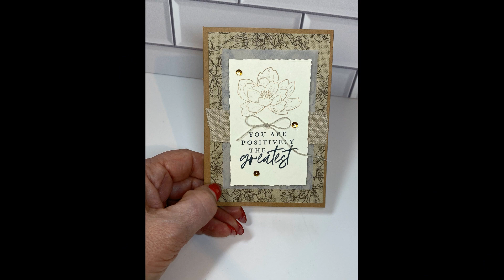Abigail Rose Kraft Note Card Class - Sneak Peek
Hi! All the design work is done for you! There is a boutique feel about this neutral set of cards. Get the Kit! and assemble at home.
(I love this class!) I will be making this class LIVE in a few weeks. Maybe grab a kit and be ready to make with me!